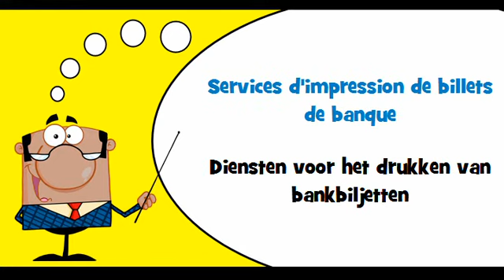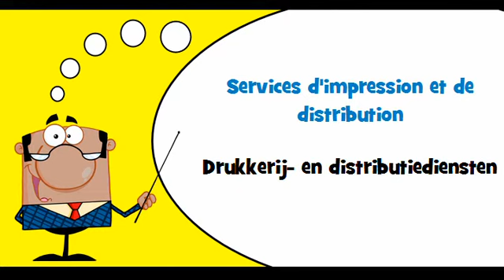VOCABULAIRE FRANÇAIS HOLLANDAIS # Thème = Services d'impression